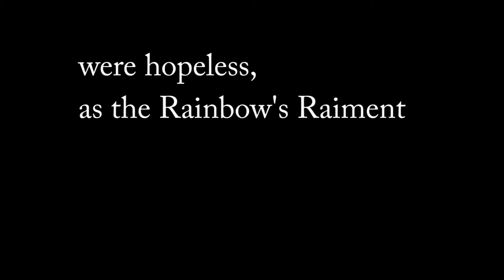were hopeless, as a Rainbow's Raiment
Distorted instrumental. David Samas on glass harp, Dani Robison on upright